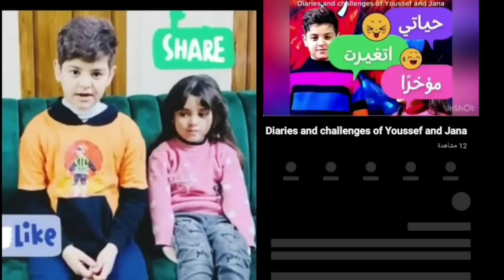بكاء الفنان علي السالم لان مادخلوه للملعب يتوسل بهمسه ماجد تدخله وياه بس متقبل معقول/يكول اريد فلوسي